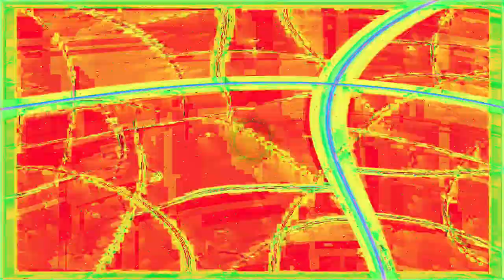Movie 24 07 08 00h59m26s